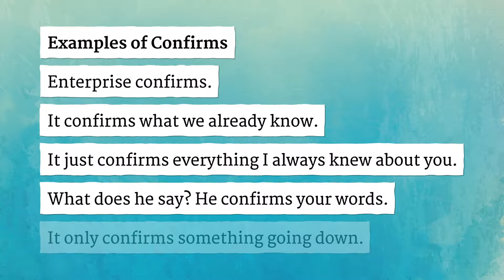CONFIRMS pronunciation • How to pronounce CONFIRMS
How to say Confirms in British English and American English?